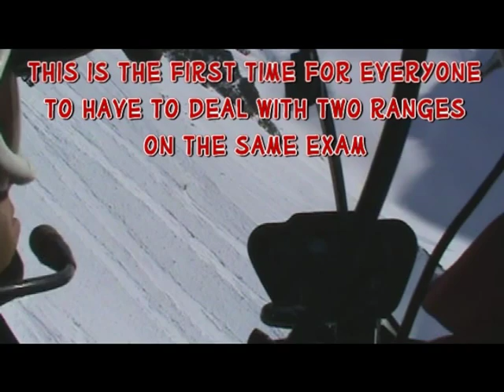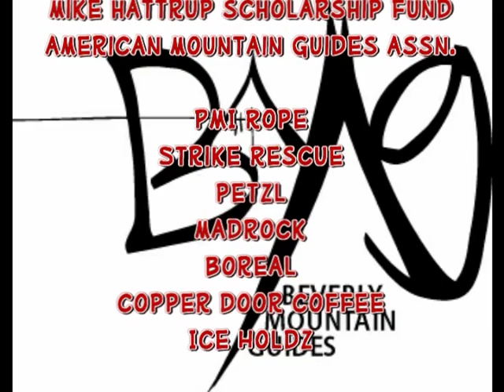Beverly Hattrup AMGA Ski Mountaineering Guides Exam 2010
Exams are difficult, and being able to have the support of the guiding community helps lift the burden in many ways. It brings about a higher confidence that I believe translates into better performance. When someone believes in you, it becomes a contagious energy that can be easily transferred among peers. That, in turn, helps to drive a butterfly effect throughout the program and drive home success into our daily guide practice, once we are in a far away land, on our own again, and making critical decisions. The Certification process helps all of us rise beyond what we think we are capable of whether we pass or fail. Having gone through the process is perhaps the most important part as the journey to better oneself is realized.